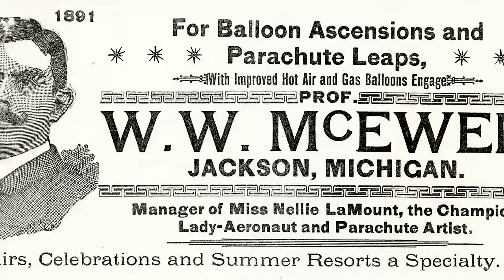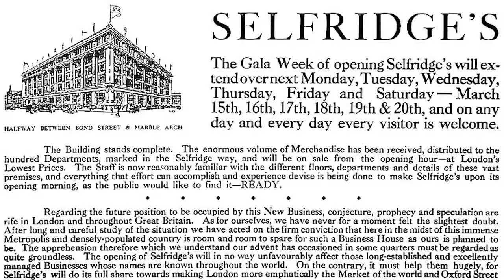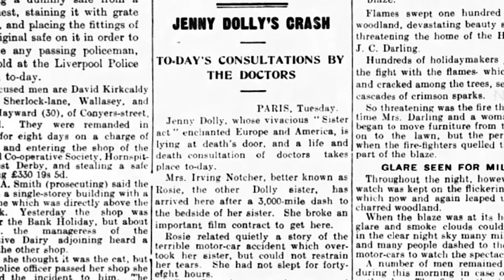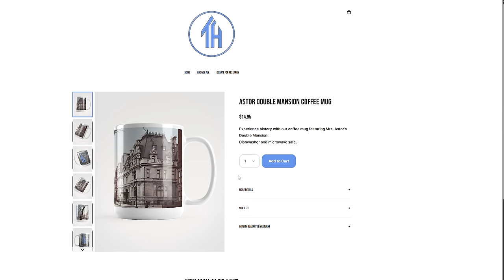The Tragic Rise and Fall of Harry Selfridge! (Harrose Hall in Lake Geneva, Wisconsin)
Dive into the mesmerizing world of Harry Selfridge, a self-made magnate whose life was filled with dramatic twists and turns. Join us at Harrose Hall, a symbol of success and secrecy, and discover how this mansion bore witness to Harry's meteoric rise, his devastating losses, and the mysterious end that followed. From his humble beginnings to the love triangle that drained his fortune, we unravel the real story behind this iconic figure.

Location: Lake Geneva, Wisconsin